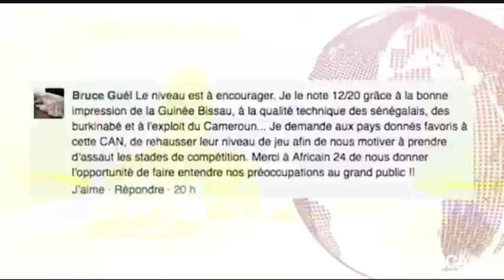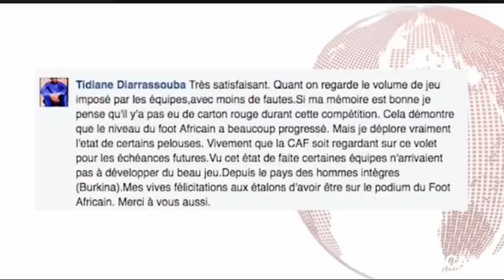CAN 2017 - Afrique: Quelle est l'équipe-type de la compétition ?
Afrique, Quelle est l'équipe-type de la compétition ?